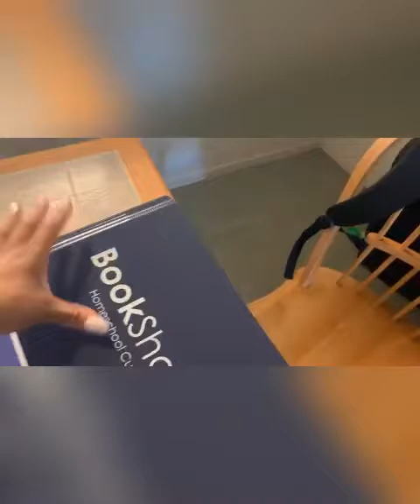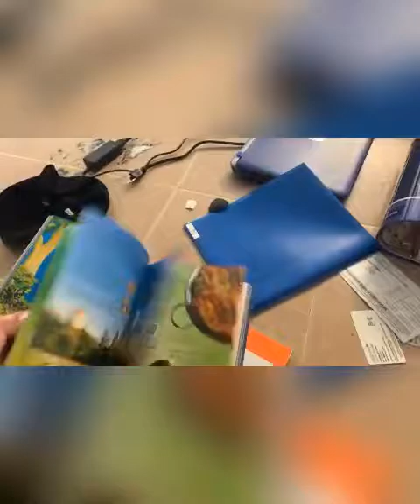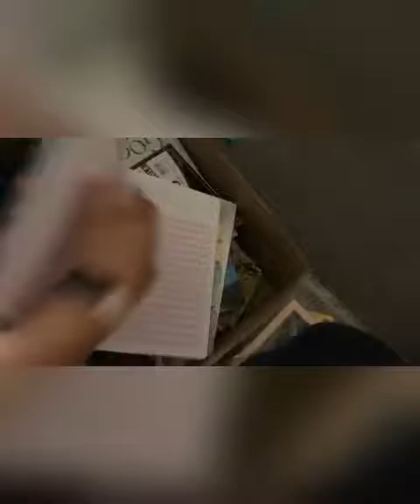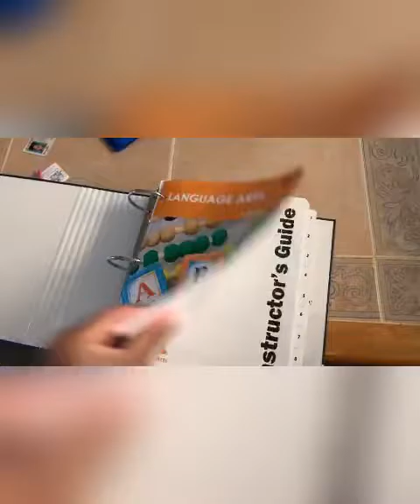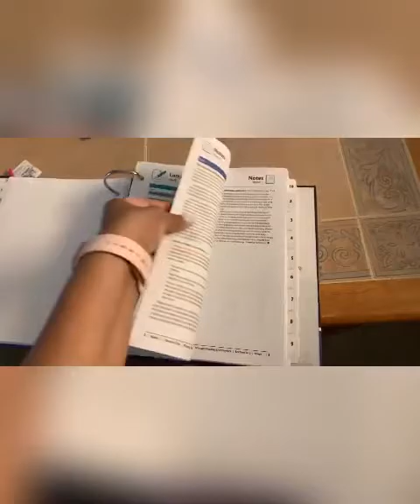I homeschool my child